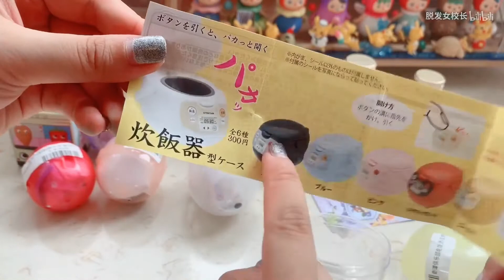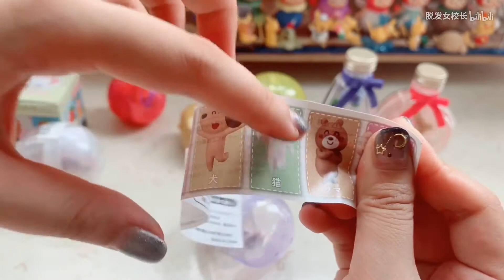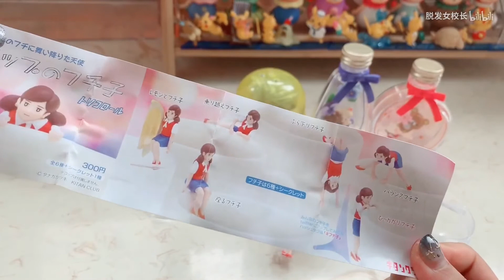【拆扭蛋】非洲难民幺妹扭蛋上头被校长疯狂嘲讽